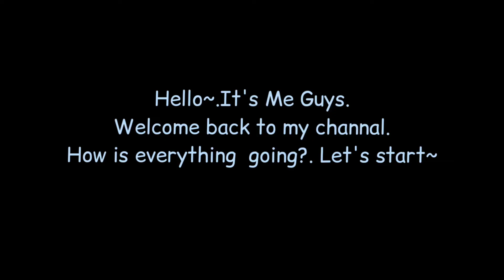Painting With Makeup Brush!First Try!colour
Hii Guys..
I work hard to edit my videos and making videos!
and give me more love with your kind view.

take my love guys🥰❤️